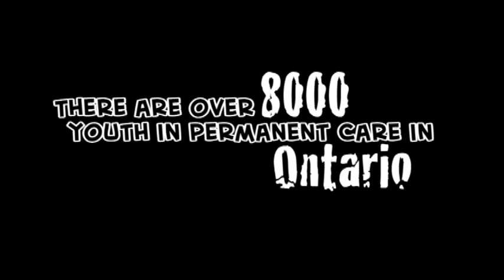Irwin's Rant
Irwin Elman, the Provincial Advocate for Children and Youth of Ontario speaks about the Youth Leaving Care Hearings!